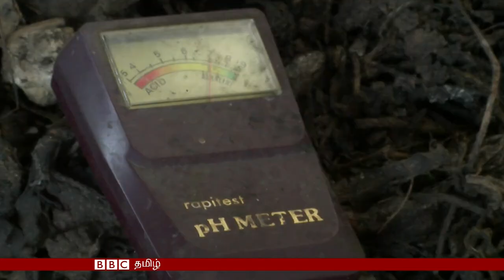தான்சானியா: மகத்தான முதலீடாகும் மக்கும் குப்பை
பல்கலைக்கழகத்தை முடித்த பல பட்டதாரிகளுக்கு வேலை தேடுவது பெரும் சிரமமான காரியமாக இருப்பது வழக்கம்.

ஆப்பிரிக்காவைச் சேர்ந்த பட்டதாரிகளுக்கும் இது மிகப்பெரிய பிரச்சினை.

ஆனால், தான்சானிய பட்டதாரிகள் தமது எதிர்காலத்தை தாமே தமது கையில் எடுக்க முயலுகிறார்கள்.

அதுவும் கல்லூரிகளில் படிக்கும்போதே இவர்களில் பலர் தொழில்முனைவோராக முயல்கிறார்கள்.

அவர்களில் சிலரின் கதை இது.